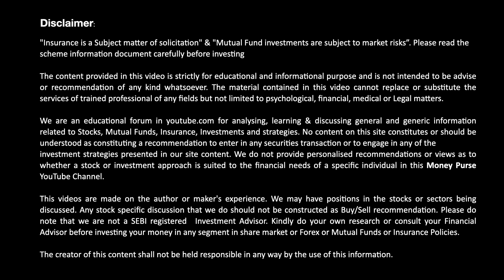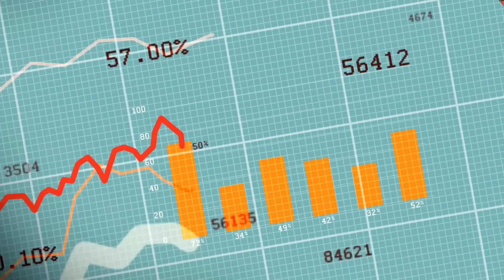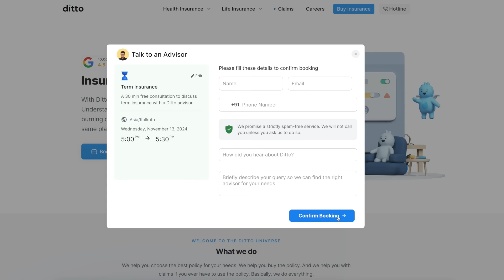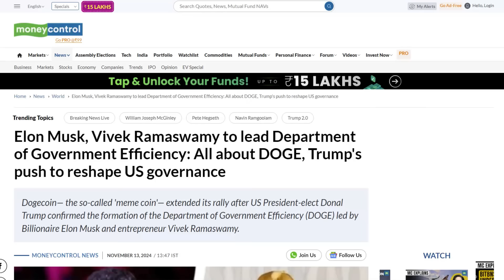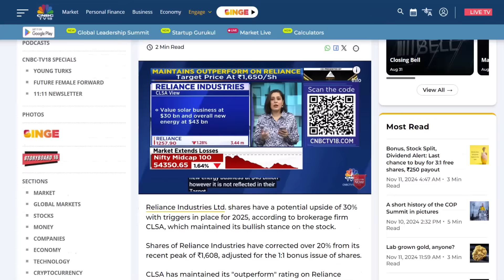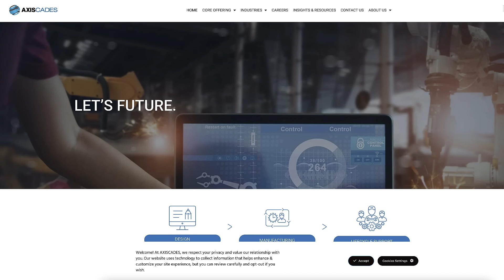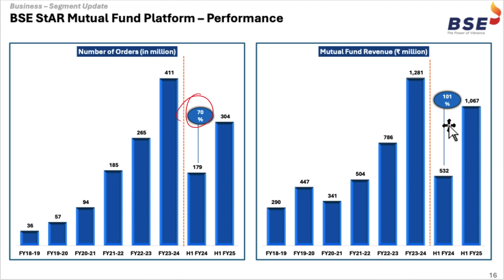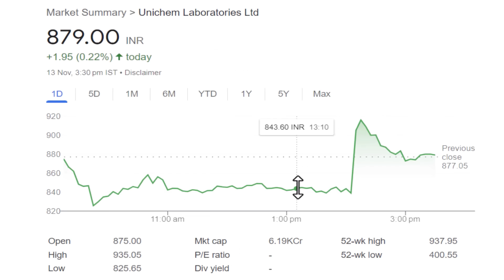# 936 Daily Money Show | Money Purse Stock Market News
00:00 Market Update
07:36 PNB hosing finance block deal
08:28 Kalpataru projects stock update
09:03 Adani enterprises stock update
09:44 Tata chemicals stock update
10:22 Good news for solar stocks
12:42 Gold Stock update
14:35 Swiggy IPO & Acme Solar Listing
15:38 Reliance industries stock update
17:34 NTPC Green energy Ipo update
18:09 Sterlite Technology stock update
18:50 Axis cades Result
20:11 Gokaldas Exports Result
21:43 BSE Result
22:49 Amrutanjan Health Result
23:19 oriental Aromatics Result
23:48 Patel engineering Result
24:20 Alkem Laboratories Result
24:56 Kalyan Jewellers
24:21 Century Plyboards Result
25:49 Nbcc Result
26:11 ISGEC heavy engineering Result
26:41 Unichem Laborataries Result